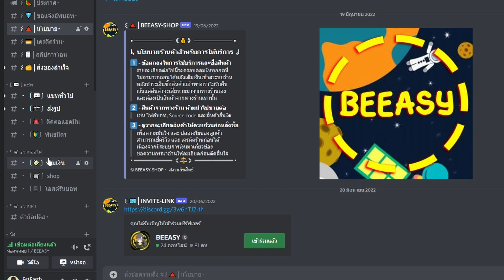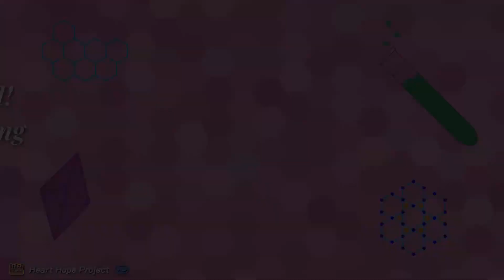กาชา ตู้ ยูนิ 20 โรล - เบิ้ลรุ้ง 3 ดาว | Princess Connect! re: dive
นอกรอบเกม Princess Connect! re: dive แล้วกดกาชาทีเผลอ ไม่คิดว่าจะออก
10 โรล ออกเบิ้ล รุ้ง 3 ดาว จะได้ตัวไหนใน 20 โรลนี้บ้างไปดูกันเลยจ้า

ร้านขายบอทระบบดิสคอร์ดบริการเช่าโฮสเซิร์ฟเวอร์ราคาย่อมเยาว์สบายกระเป๋า

กฎคอมเม้นต์ โดย ผจก.
1.ไม่สแปม
2. ตัววีทูปถูกดีไซน์เป็นเพศหญิง ขอความกรุณาห้ามถามเพศน้อง
2.1 เนื่องจากเป็นการพากย์ ไม่ควรถามเรื่องเสียงน้องหรือน้ำมะนาว
เพราะบางวันอาจจะดื่มน้ำเย็นและไม่ต้องห่วงเพราะตัวน้องมีจำพวกเครื่องดื่มแก้คออยู่แล้ว
3. ไม่บลูลี่น้อง แกล้งได้หยอกเล่นได้ แต่ถ้าน้องไม่โอเคขอให้หยุด
4. (ผู้ติดตาม ผู้มาใหม่) พบเจอช่องนี้หรือตามมาจากไหนอย่าลืมบอกด้วยนะ (ข้อนี้ไม่ซีเรียส)

► สิ่งที่ใช้ :
2D Model: Live2D
Motion Cap: VUP
Record: OBS Studio
Video Edit: DaVinci Resolve + Hitfilm Express
Picture Edit: Krita

vtuber ไทย
pori
heart hope project
vtuber th
vtuber thai
vtuber
cute vtuber
virtual idol
virtual youtuber
วีทูปเบอร์
วีทูปเบอร์ ไทย
estearth
vtuber แมวขาว
แมวหัวขาว
แมวเปอร์เซีย
vtuber พูดไทย
vtuber คนไทย
cat maid
แมวเมด
neko maid
แมวเวทย์